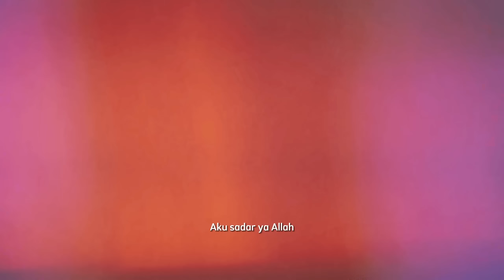Kenapa Nikmat Allah Kamu Pakai Berbuat Maksiat ? - Ustadz Adi Hidayat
Untuk mendukung Kegiatan Pengembangan Dakwah Quantum Akhyar Institute, donasi dapat disalurkan melalui:
1. Rekening BTN Syariah (BTN, kode bank: 200)
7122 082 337 a.n Yayasan Institut Quantum Akhyar

2. Rekening Bank Syariah Indonesia (BSI, ex. BSM, kode bank: 451)
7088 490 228 a.n Ibrohim Hanif

3. Rekening Bank Syariah Indonesia (BSI, ex. BSM, kode bank: 451)
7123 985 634 a.n Ita Haryati

4. Rekening Bank Syariah Indonesia (BSI)
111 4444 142 a.n Yayasan Mahad Islam Rafiah Akhyar

5. Untuk mendapatkan informasi terbaru seputar program dari Quantum Akhyar Institute, silakan pantau situs